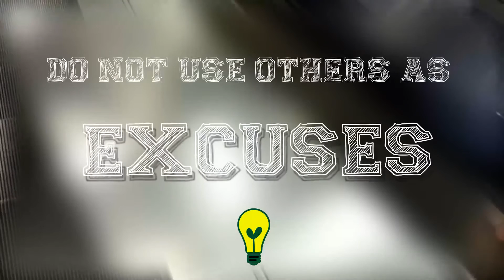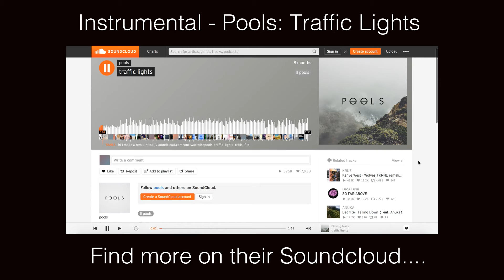The Lost Series presents: Break The Cycle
Something has to change if you are serious about breaking the routine of disappointment found in life! be sure to work hard and stay positive and eventually something will give - making for the life you wanted!

Hopefully these words can help you cope during difficult times!

Background Music was an instrumental from: Traffic Lights by Pools.

Until next time, STAY BLESSED PEOPLE!